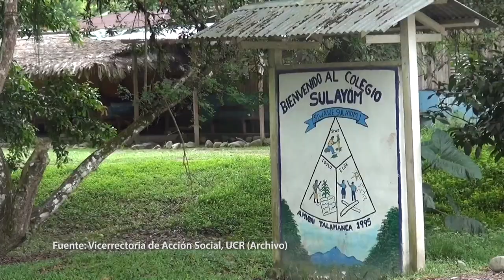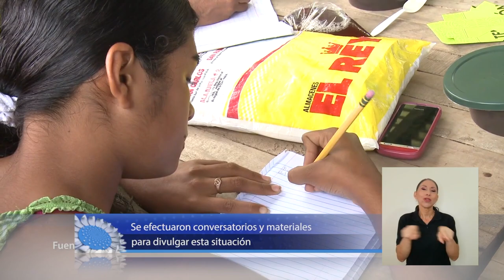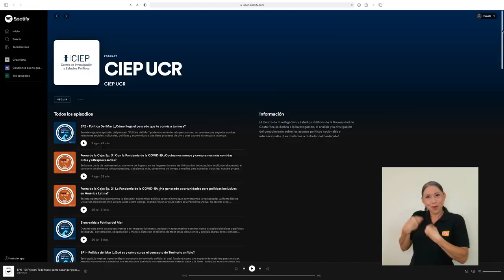Diagnóstico comunitario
Un diagnóstico comunitario, aplicado por la UCR, arrojó importantes datos sobre las poblaciones y territorios vulnerabilizados en el marco de la pandemia.